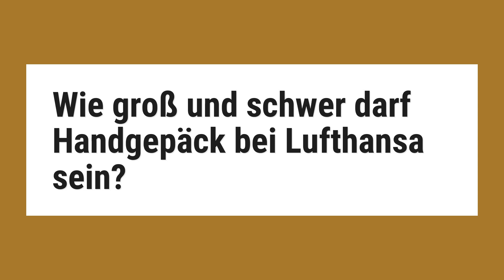Wie groß und schwer darf Handgepäck bei Lufthansa sein?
Bei Lufthansa darfst du sogar 2 Taschen als Handgepäck kostenlos mitnehmen wenn du entweder Economy oder Premium Class fliegst (Niedriger geht nicht). Die große Tasche hat die Maße von 55 x 40 x 23 cm mit einem maximalen Gewicht von 8Kg und die kleine Tasche hat die Abmessungen von 40 x 30 x 10 cm.

Reference:
Handgepäck Lufthansa 2018 - Wie viel Kg? Wie groß? Was darf rein?